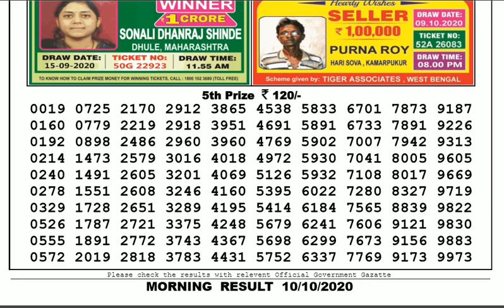🔴Lottery Sambad Result Live 11.55am 10.10.20 Sikkim State Lottery Live gdn